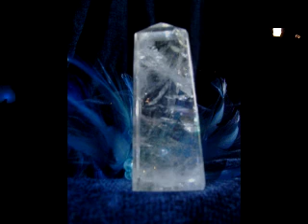Singing Crystal Bowls the Crystal Voyage Live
Music for sale for MP3 CD only $5.00

A singing crystal bowl event with a powerful meditation that will send its meditators into another world. via a crystal stargate..